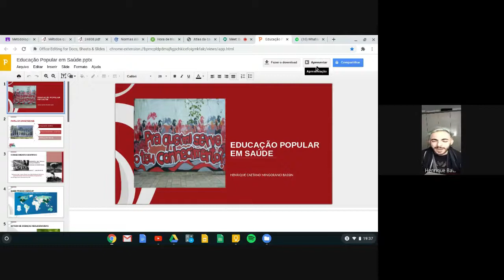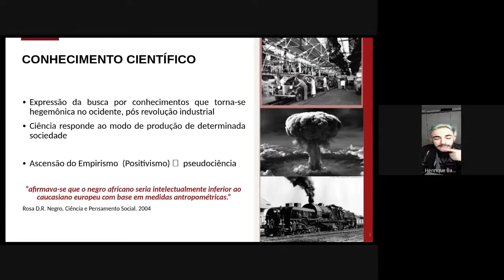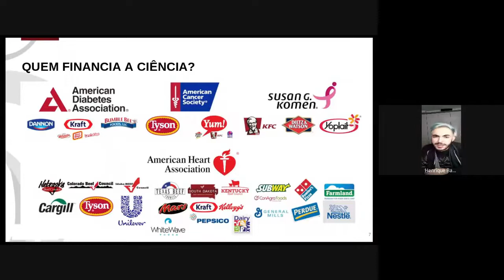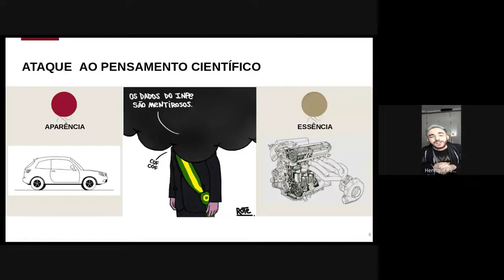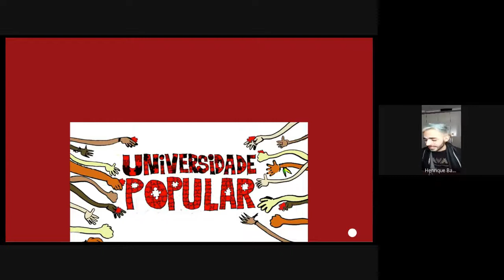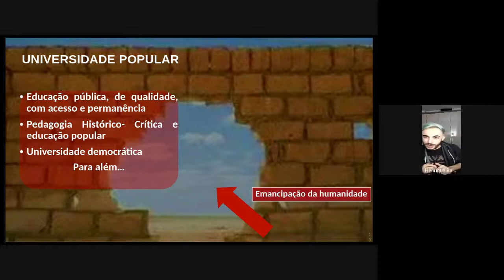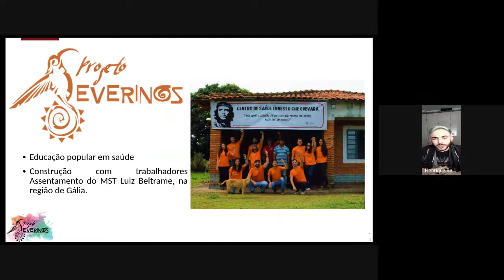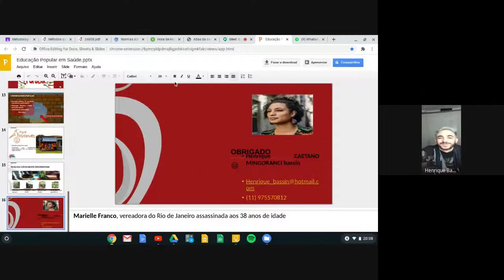Educação Popular em Saúde | 4º Encontro do I Ciclo Formativo do FPN - Baixada Santista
No dia 22/08 realizamos nosso quarto encontro do Ciclo Formativo do Fórum Popular da Natureza - Núcleo Baixada Santista, "Natureza, Saúde e Território".

O tema do nosso encontro foi "Educação Popular em Saúde". A centralidade deste debate se dá na necessidade de pensarmos a urgência de uma Universidade Popular, que atue em conjunto com os povos e territórios para a construção de uma pedagogia, e de saberes em saúde, que se coloquem de forma crítica em prol de um outro projeto de sociedade. Para dialogar conosco, convidamos Weber Carvalho, sistematizador da Dramaturgia Rural, pesquisador de culturas populares e educador; Henrique Bassin, estudante de medicina e integrante do Projeto Severinos, construído a partir da articulação de estudantes de medicina e enfermagem e o Assentamento Luiz Beltrame, do MST; e Luana Cunha, nutricionista residente em Saúde da Família com ênfase em população do campo.

Serão realizados 9 encontros com o objetivo de promover debates acerca das questões socioambientais, principalmente da Baixada Santista, sob uma perspectiva antirracista e anticapitalista.